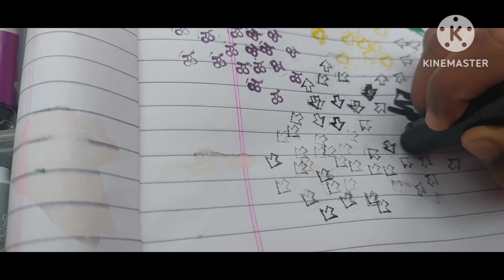Stamp sketch நிறய Design வருது/Foreignல இருந்து மாமா வாங்கிட்டு வந்த sketch Box/BP'S vlog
Design sketch#stamp sketch#in tamil BP'S vlog